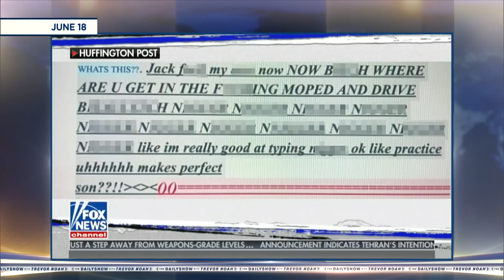Prospective Harvard Student Flagged For Racist Texts | The Daily Show with Trevor Noah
Harvard University rejects a Parkland survivor, Kyle Kashuv over racist remarks from the past.